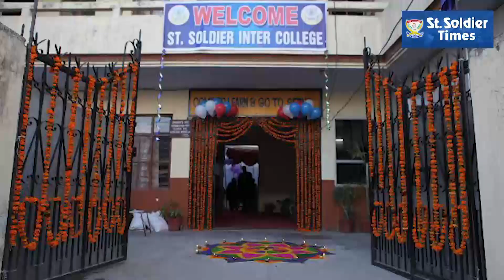'International Family Day' celebrated in St Soldier Inter College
Punjabi Channel

India